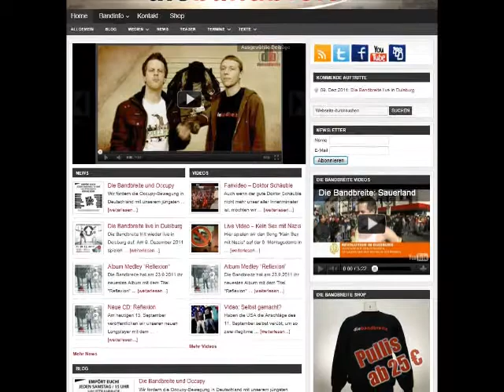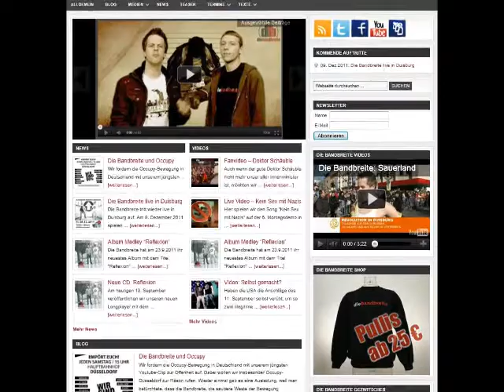New WakeNewsRadio Youtube Kanal - Die Bandbreite.wmv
Wake News Radio informiert/informs:
Dies ist ein neuer Youtube - Kanal von Wake News Radio! This is a new Youtube Channel For Patriot Music + all music donated to us by musicians, artists, bands who do not have access to matrix media!
Hier wird ab sofort nur noch Musik gespielt von Musikern, Künstlern, Bands, die sonst in den Matrix - Medien keine Plattform haben.

Neben kritischen Themen aus den Bereichen Politik, Umwelt, Gesellschaft, Wirtschaft und Finanzen mit tollen Gästen aus aller Welt, werden hier Künstler bzw. die Musik der Künstler vorgestellt, die uns ihre Songs, ihre Tracks zur Verfügung gestellt haben und die auch auf unseren Sendern gespielt werden:

Wake News Radio, UNITEDWESTRIKE Radio, Musicians4Freedom und dem ICRN-Community Radio Network

Wer Interesse daran hat uns seine Musik für unsere Sendungen und hier zum veröffentlichen zur Verfügung stellen möchte, nehme bitte Kontakt auf: